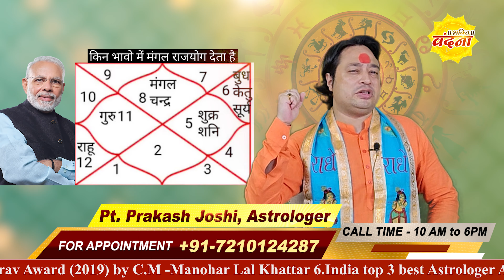18 अगस्त से 2अक्टूबर मंगल किसको राजा बनता है मेष सहित इन 8 राशियों काहोगा भाग्योदय Pt. Prakash Joshi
मंगल का कन्या राशि मे प्रवेश 18 अगस्त से 02 अक्टूबर | Mars Transit In Virgo |मंगल राशि परिवर्तन